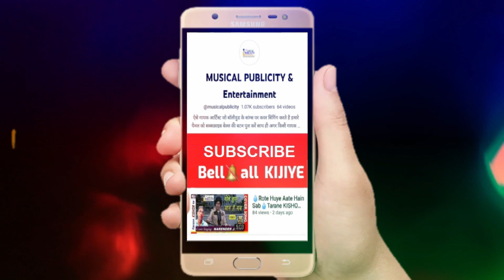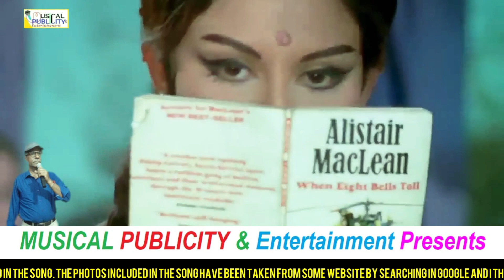मेरे सपनों की रानी कब आयेगी💧Mere Sapno Ki Rani Kab Ayegi💧Tarane KISHOR Ke🎤Rakesh Arora💧🎞️Akshat Arun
👨‍🎤Cover 🎤Voice By -  Rakesh Arora 📲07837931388
Audio Video Re🎞️Mixing Editing - Akshat Arun 📲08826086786
⬇️ORIGINAL CREADITS⬇️
🎵Song - Mere Sapno Ki Rani Kab Ayegi.
🌷Film - Aaradhna
🌷Recordist & Associate Music Director:R.D. Burman
🌷Lyrics - Anand Bakshi
🌷Music Labal - Saregama India
🌷Video Labal - Ultra Ent.
🌷Song Mood - RomenticMood
🌷Year  - 1965
🌷Banner - Shakti Films
🌷Distributed by - Shakti Films
🌷Country - India
🌷Language - Hindi
🌷Cast - Sharmila Tagore , Rajesh Khanna , Sujit Kumar , Farida Jalal ,Abhi Bhattacharya ,Ashok Kumar
🙏 𝐑𝐞𝐪𝐮𝐞𝐬𝐭
Original content owners you all are requested if you want me to remove your video simply ask me { E.MAIL - } to remove your video I will remove it from my channel. But plz plz plz don't give strike.

► This Video is made Only For Promotional & Non Commercial Purposes
No Copyright Infringements ar and NO Commercial Benefits are Intended !
Videos Songs is used as data collection for the fans. Channel has no intention to overrule the copyright things.
►Under Section 107 of the Copyright Act 1976, allowance is made for 'Fair Use' for purposes such as criticism, comment, news reporting, teaching, scholarship, and research, Fair use is a permitted by copyright statute that might otherwise be infringing, Non-profit, educational or personal use tips the balance in favor of fair use I thank the producer of this music for the music and melodies included in the song. The photos included in the song have been taken from some website by searching in Google and I thanks them all.

Thanks